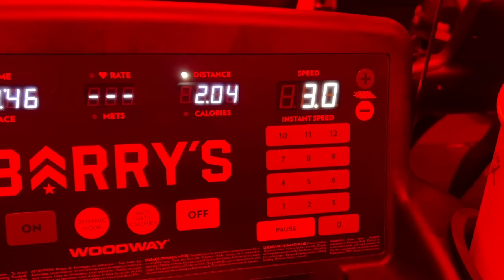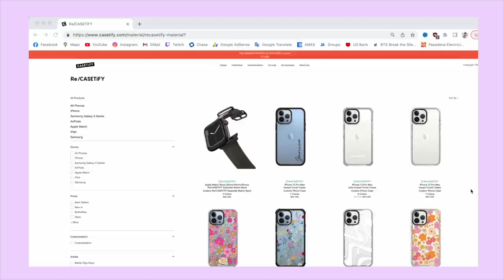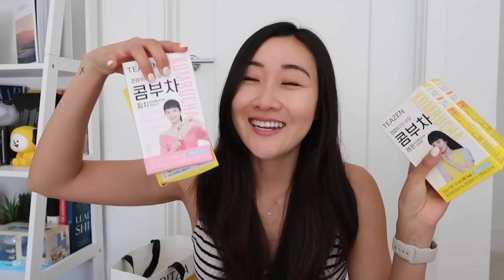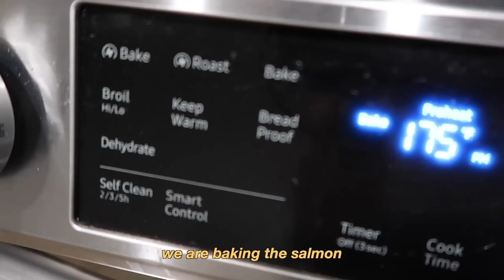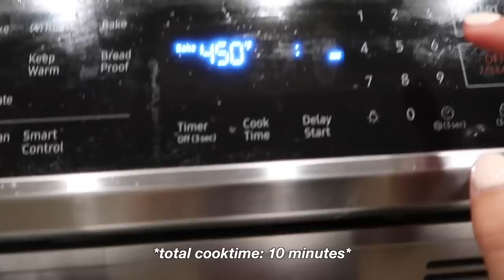Waking Up at 4:30 AM: my morning routine after traveling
Waking up at 4:30am and waking up earlier is easier when you have jet lag! Here is my morning routine after traveling from Korea. I love waking up early to start my productive morning and get in a morning workout. Waking up early can be a great way to be productive and get more things done first thing in the morning. I hope you find morning motivation from this video and can do a little reset routine to wake up earlier and jumpstart your productivity with me :)

FTC: Thank you Casetify for sponsoring a portion of this video!